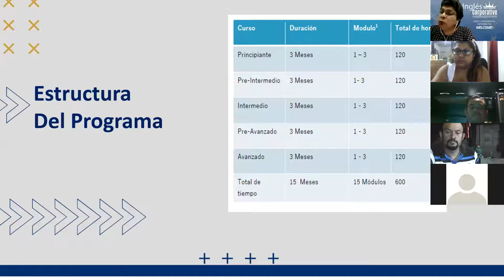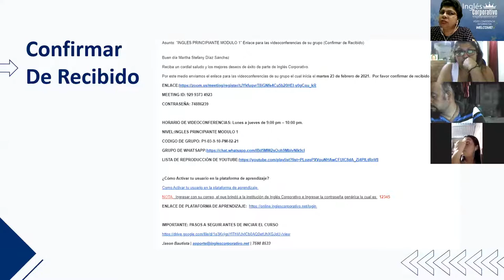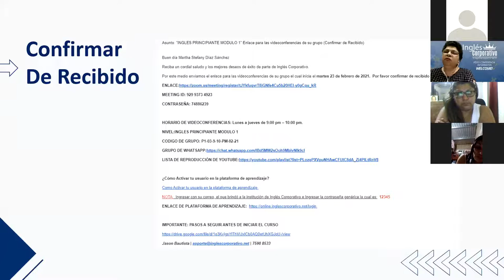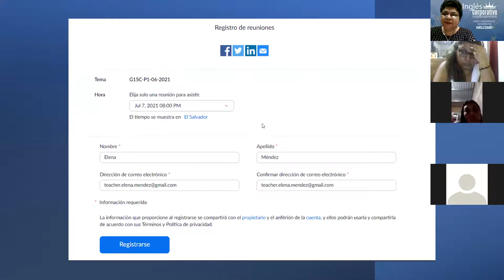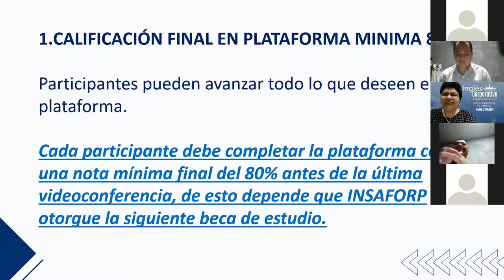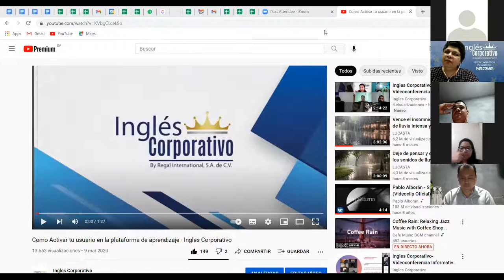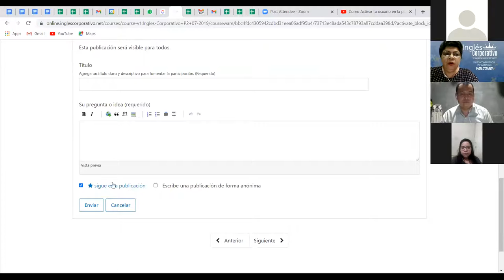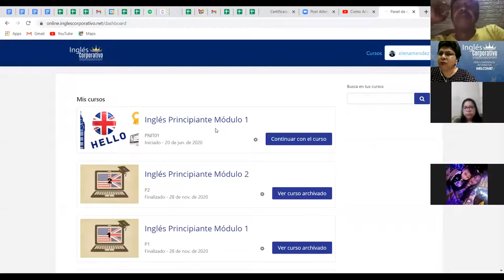Ingles Corporativo-Videoconferencia Informativa FC 20082021